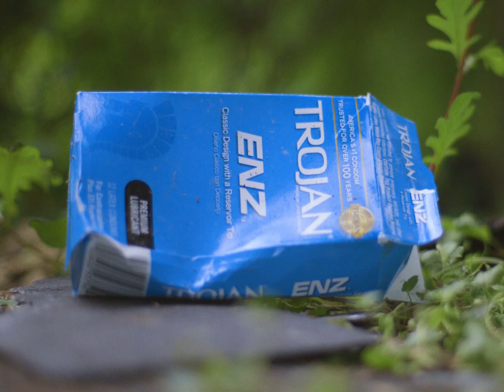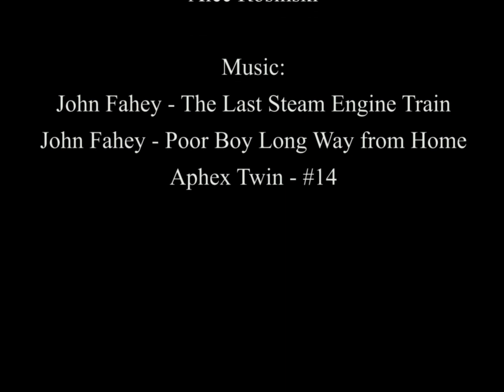Away Out on the Mountain (Short Film)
Some fun adventures in this one man. Just a boy and his dog making their way in the world you know how it is. It's really more of a hill but that's the only problem. Watch this.